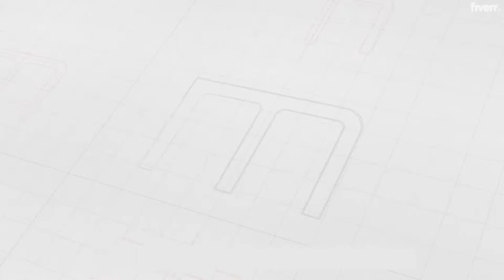motown thuggets - Leagueplay! & Avery Brewing - Rocket League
Best Sibling Rivalry in Gaming! Come see what we make fun of next!